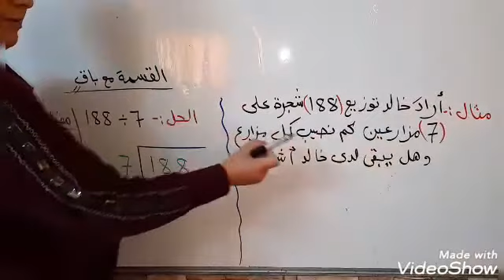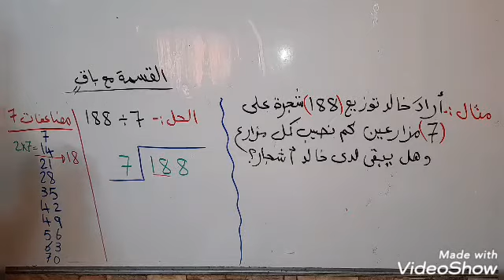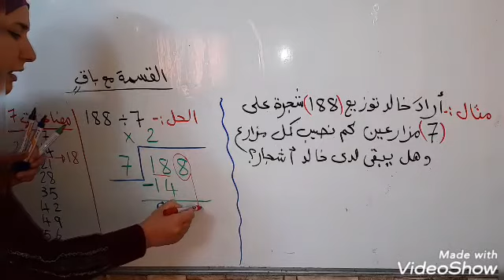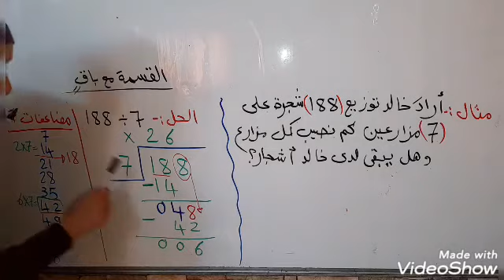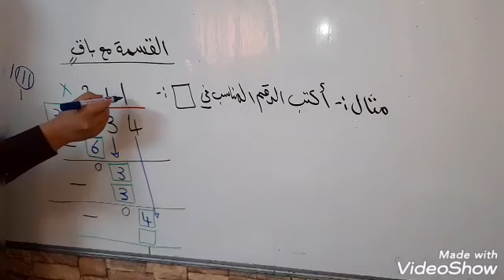رياضيات رابع القسمة مع باقي جزء ٢